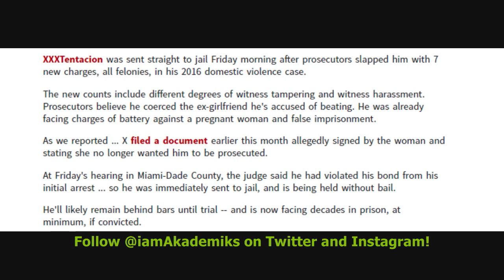xxxtentacion Bail Revoked and Sent to Jail after showing up to court to face 7 new charges.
DJ Akademiks Speaks on xxxtentacion Bail being Revoked and Sent to Jail after showing up to court to face 7 new charges.